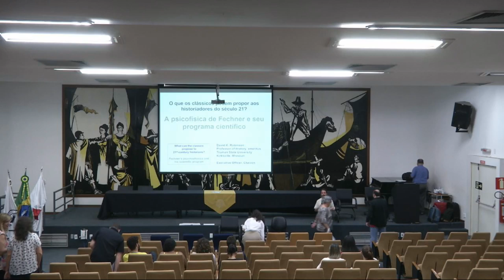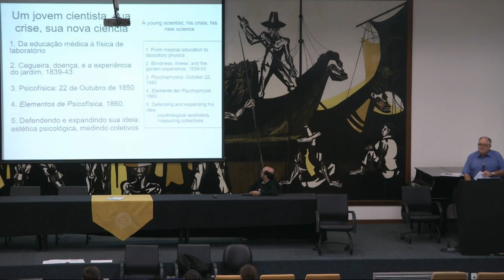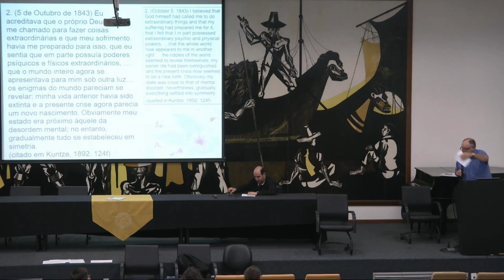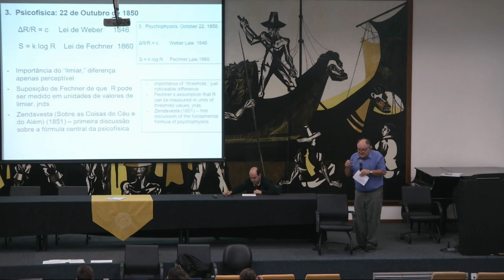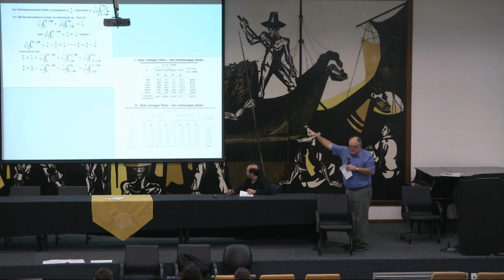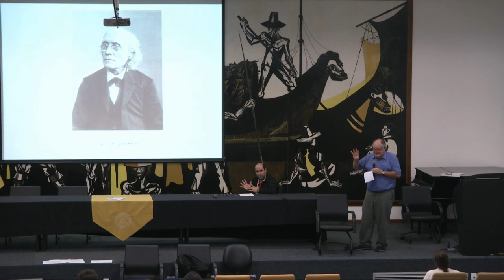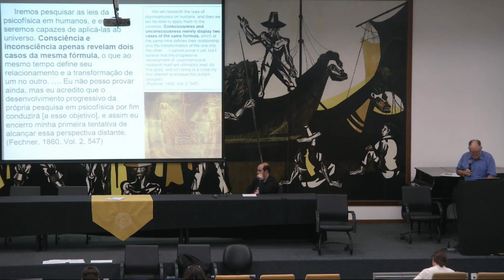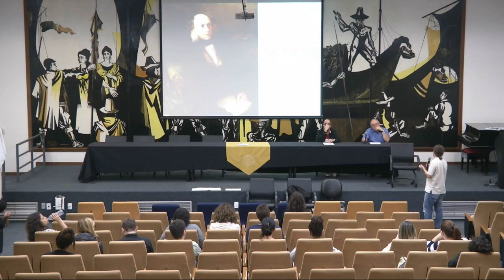37º ENCONTRO ANUAL HELENA ANTIPOFF 17/04/2019 - MANHA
Conferência
What  the  classics  can  propose  to  21th  century
historians? Fechner’s  psychophysics and  his  scientifc
program
David Robinson (Truman State University. EUA)
Debatedor: Saulo Araújo (UFJF)